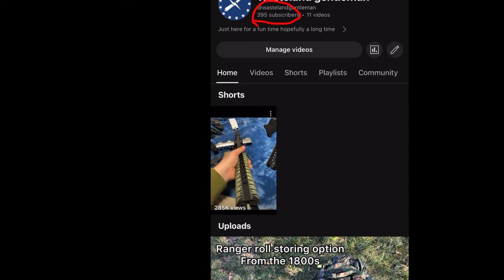The Sentry Position ￼, more important than minuteman?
The sentry position is one of the oldest and easiest forms of defense that you can have for a group.